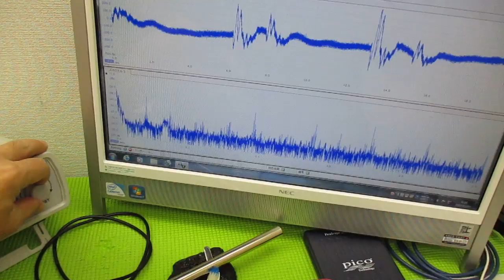メガヘルツの超音波発振制御技術 ultrasonic-labo